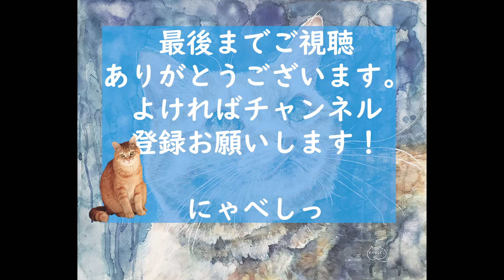水彩メイキングにゃんこPart1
こんにちは、おかにゃべしです。
今回は公募展に出した作品のメイキング動画です。
Part１です。

残念ながら入賞はできませんでしたが、展示していただけました。
（すでに展示は終了しています。）

猫の目を印象的に描きましたので、最後までお付き合いください(^^)

使用画材
パネル　F15サイズ
紙　　　ホルベイン　クレスター水彩紙（310ｇ）ロール　廃盤
水張りテープ
絵の具　ウィンザー＆ニュートン　プロフェッショナル水彩
　　　　クサカベ　　ハルモニア
　　　　シュミンケ　ホラダム
　　　　ダニエル・スミス　プリマテック色
　　　　ホルベイン　透明水彩
　　　　ゴールデン　アクリリックス
インク　ターレンス　エコライン

あと大量の水

余談ですが今回からPCで編集。（前回のメイキングまではスマホ）
使い勝手がわからず＋PC周辺のDIYで時間がかかりました。
良いソフトを使っても使い方がわからず、
スマホでの編集とあまり変わらず(｀；ω；´)そもそもスマホのアプリが使いやすいのだなぁと思いながら少しずつおしゃれな編集が出来たらと考えています。

とりあえず文字打つのは楽になりました(¯▽¯)

Twitterでは普段のつぶやき（猫や作品、その多趣味や日常）
SUZURIではグッズ販売
BOOTHでは原画とグッズ販売
ココナラではポストカードサイズのご依頼を受けています。
お時間あれば覗いてみてください。

にゃべしっ